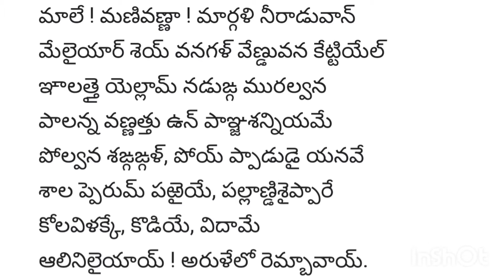తిరుప్పావై పాశురాలు | పాశురాము -26 | ఆండాళ్ తల్లి రచించిన తిరుప్పావై | Andal Thiruppavai Pasuram -26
Andal Thiruppavai Pasuram - 1

Andal Thiruppavai Pasuram - 2

Andal Thiruppavai Pasuram - 3

Andal Thiruppavai Pasuram - 4

Andal Thiruppavai Pasuram - 5

Andal Thiruppavai Pasuram - 6

Andal Thiruppavai Pasuram - 7

Andal Thiruppavai Pasuram - 8

Andal Thiruppavai Pasuram - 9

Andal Thiruppavai Pasuram - 10

Andal Thiruppavai Pasuram - 11

Andal Thiruppavai Pasuram - 12

Andal Thiruppavai Pasuram - 13

Andal Thiruppavai Pasuram - 14

Andal Thiruppavai pasuram - 15

Andal Thiruppavai pasuram - 16

Andal Thiruppavai pasuram - 17

Andal Thiruppavai Pasuram - 18

Andal Thiruppavai Pasuram - 19

Andal Thiruppavai Pasuram  - 20

Andal Thiruppavai Pasuram - 21

Andal Thiruppavai Pasuram - 22

Andal Thiruppavai Pasuram - 23

Andal Thiruppavai Pasuram - 24

Andal Thiruppavai Pasuram - 25